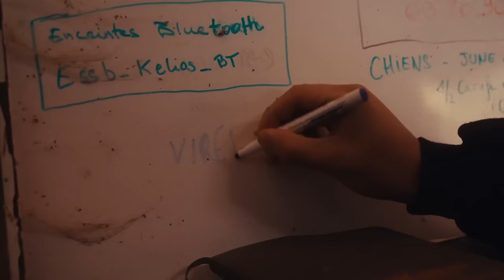UNE JOURNÉE À LA FERME AVEC AMINE ET BILLY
On va pas vous mentir c’était bourbier comme tournage mais bon c’est pour la bonne cause.
Amine au sommet du règne animal pendant que Billy n’assumait pas les odeurs.

Retrouvez tous les mardi une nouvelle vidéo sur notre chaîne YouTube (jusqu’à ce qu’on en ait plus).